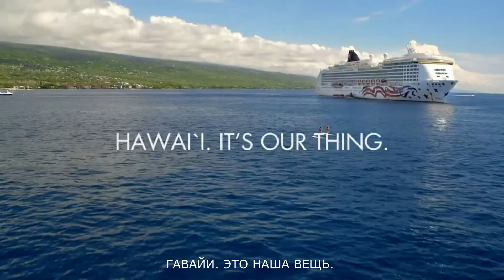Круизы по Гавайям с Norwegian Cruise Line от Антарес Тур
Когда дело доходит до круиза по Гавайях, это наше дело. Но как только вы отправитесь на Гавайские острова с Norwegian, это станет вашим делом. Только Norwegian посещают четыре уникально разных острова за семь дней - с ночевками в Мауи и Кауаи. Давая вам достаточно времени, чтобы прогуляться по величественному водопаду, а затем принять участие в великолепном шоу в аутентичном луау. Это незабываемый круизный отпуск на Гавайях, который расскажет вам истории от моря до вершины и останется с вами на долгие годы.